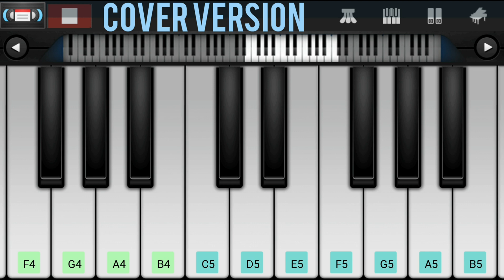Pona Pogattum | Master Movie | Piano Cover | * Notes * | Anirudh Ravichander | Vijay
Song:       Pona Pogattum
Movie:      Master

This Video is Just a Cover Version of the Original song composed by Anirudh Ravichander

Notes added Below,

C D# C F / F F F F / D#...F, F G F / D# ...D, C D C A#...

A# C A# C / D# D# D# / D# D# , D...D#, D D C/ DCA# /
A# A#/ A#. C / C F , F F / F F , D# F D# D ...C C /

G G F D#.. / G C G D#.. / G G F D#, D D D#, D C A#../
A# C, D# D#.. / D# F, F F / A# C D# D# / D D C C /
C D# C F / F F F F / F F ...D# D, C D , D D /A# C, C D, D# F F F F.../ D D D# / D D C C.

D D../ D D# D, D C D, D D#...D D C / C. D. /
D D D D D / D D # D...C D / D D# D, D C, C. C.